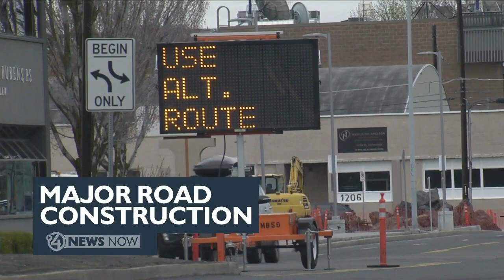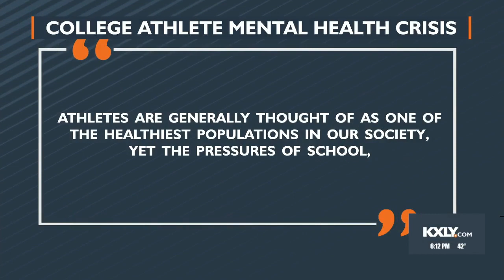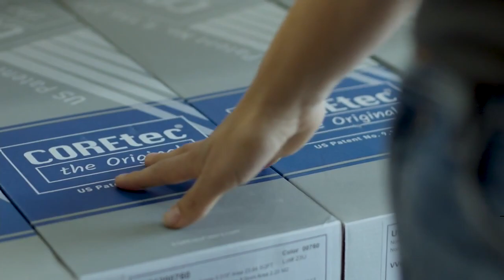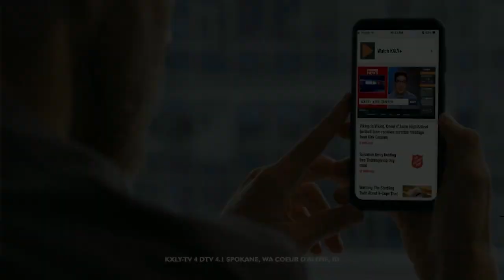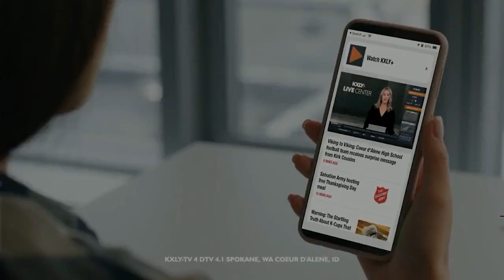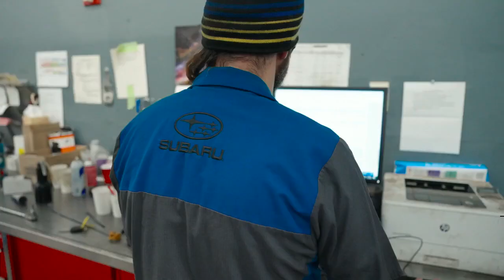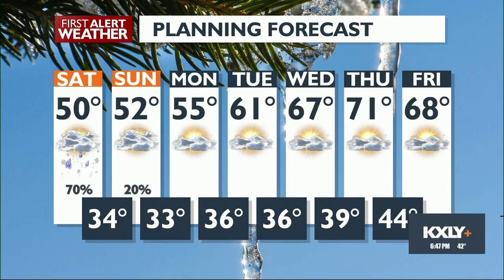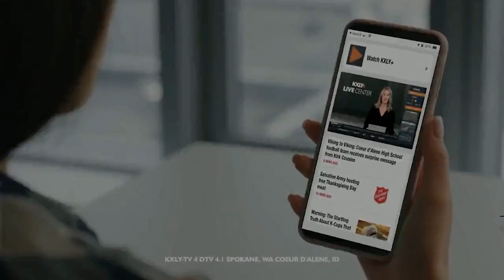WATCH: 4 News Now at 6 p.m. April 5, 2024